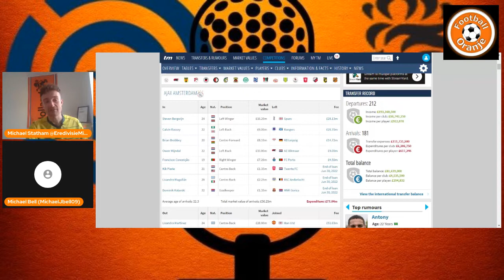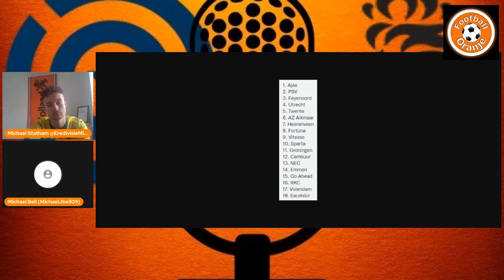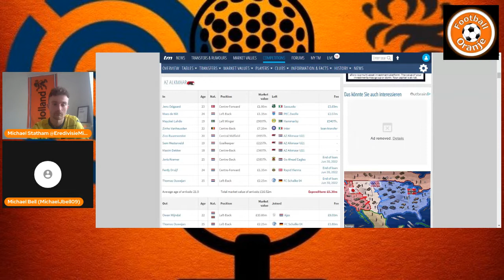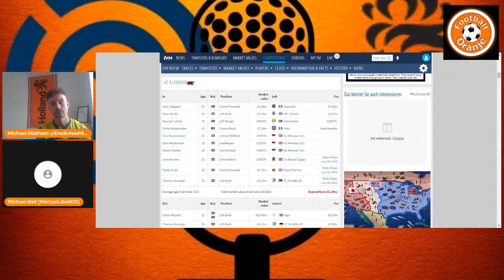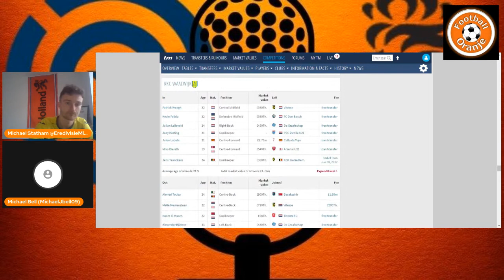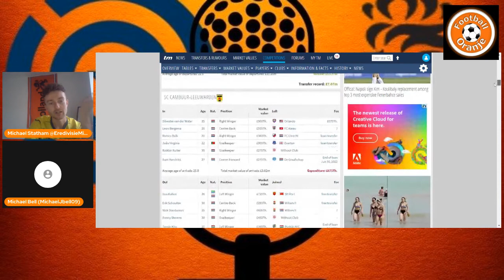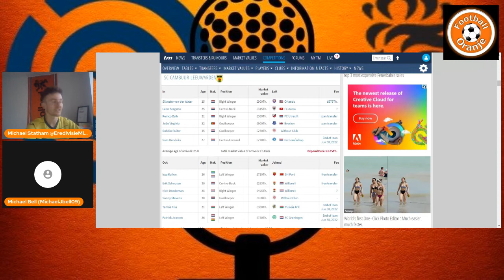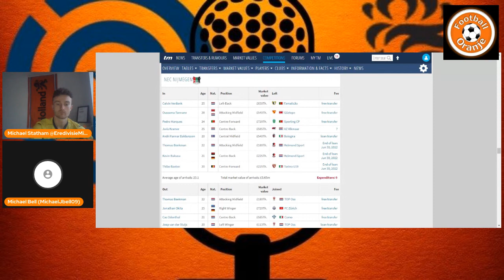EREDIVISIE 2022/23 FULL SEASON PREVIEW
Football-Oranje's Michael Statham joins website founder Mike Bell to preview every team in the Eredivisie for the 2022/23 season!
Ajax and PSV 1:50
Feyenoord 11:00
Table Predictions 17:50
AZ 22:08
Utrecht 29:05
Twente 33:07
Vitesse 35:50
Heerenveen 40:10
Fortuna Sittard 43:38
Groningen 48:00
Sparta Rotterdam 51:30
Emmen 54:57
Volendam 58:32
Excelsior 1:02:09
RKC Waalwijk 1:05:50
Go Ahead Eagles 1:08:43
Cambuur 1:11:19
NEC Nijmegen 1:14:22
Other predictions: top goal-scorer and other fun! 1:17:52

Michael Statham @EredivisieMike
Mike Bell @MichaelJBell09